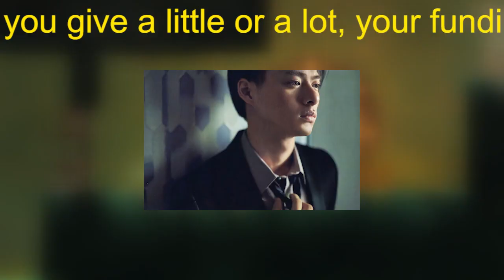【平野紫耀】キンプリ平野紫耀、岸優太、神宮寺勇太がジャニーズ退所！合流が囁かれる海外志向の“ソロアーティスト”、『TravisJapan』の全世界デビューも脱退原因か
【平野紫耀】【電撃発表】キンプリ平野紫耀、岸優太、神宮寺勇太がジャニーズ退所！合流が囁かれる海外志向の“ソロアーティスト”、『TravisJapan』の全世界デビューも脱退原因か